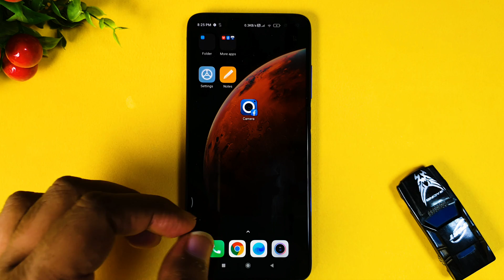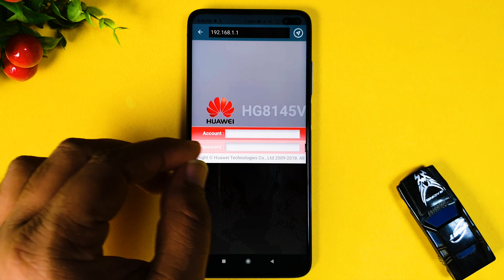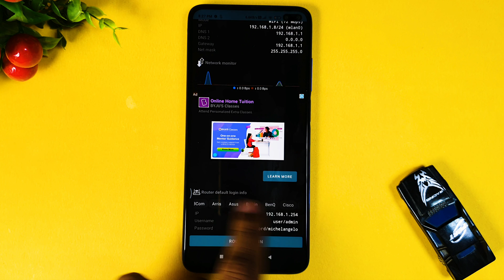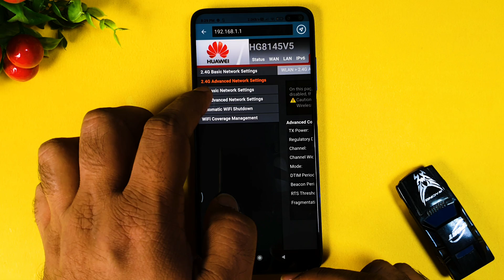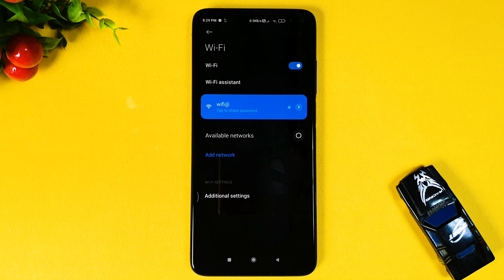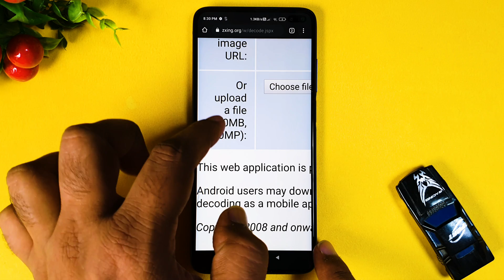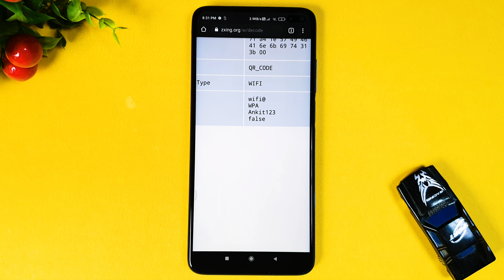How to get connected Wifi Password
Connected Wifi Password can be retrieved easily in few simple steps which are provided below. To know wifi password you need to have Wifi connected with your phone or computer and then you need to go to website to know the passowrd of connected Wifi.

Wifi Passwords are saved in encrypted mode on Android phone hence its difficult to find connected wifi password but still there are two methods to know Wifi Password.

Two ways to find the connected wifi Password
1st Method : Using Admin Page of Router
2nd Method: Using QR Code of Wifi.

Using Admin page of router, you can easily find the password of Wifi connected to the Android Phone.

We can also extract Wifi Passwords from QR Code its easy and uses 1 website to decrpyt QR Code.